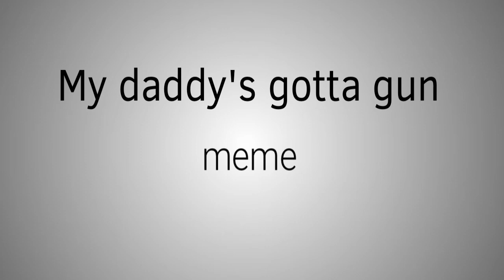• Daddy’s got a gun || animation meme • (amogus)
Really proud of this one, even though I made it a few months ago

This is Vevy, my among us character (yellow w/goggles and mini crewmate)

The song (hayloft by Mother Mother) is one of my favorite songs so I decided to do the animation meme for it :) Really happy with how it turned out

Fps: 14

Tools: finger, phone, flipaclip

Total frames: 844

Time: a month or two